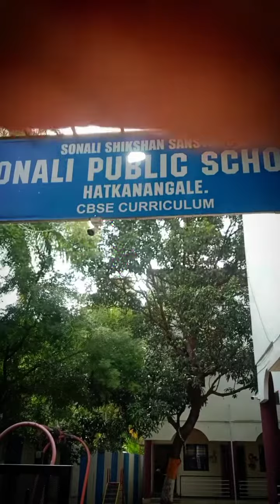School first day Kanha...